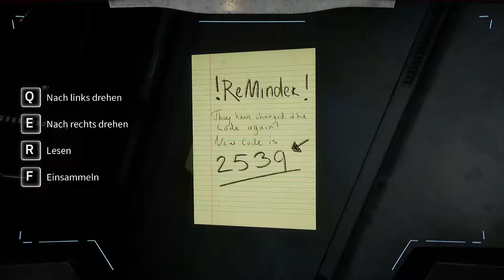Plötzlich schwerelos 🌑 DELIVER US THE MOON #003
DELIVER US THE MOON:

Genre: Abendteur, Indie, Weltraum, Action / Singleplayer
Entwickler: KeokeN Interactive
Publisher: Wired Productions
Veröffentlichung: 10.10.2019